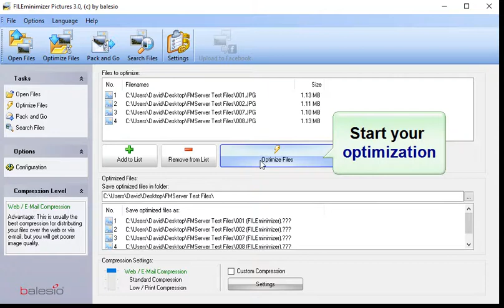Pilzsaison ist am 4.11.2017 beendet - lactarius deliciosus is a fantastic eating mushroo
In today's electronic world, cameras and professional graphic programs generate high resolution pictures which require a lot of space once stored on servers and computers. These huge files can also add to already long and slow sharing times.

FILEminimizer Pictures is a light and powerful windows utility which will help you to save time and money with storing and sharing your photos, graphics and pictures. Here's how:
- Creates new pictures that keep their original quality, but their size can be reduced by up to 98%.
- Allows you to optimize and send between 50 and 200 photos in one single e-mail.
- Supports most of today's current picture formats.
- As the program has nothing to do with zip or rar utilities, all the created files are useable and editable immediately, without any additional program.

For private use:
- Simplify your life: share multiple photos by email in just a few clicks
- Save a lot of time when uploading your pictures to your blogs and social networks (e.g. Facebook, Flickr, MySpace etc.)
- Free up space on your computer's hard drive

For professional use:
- Easily and quickly find all your pictures on computers and networks with the search option and its various filters
- Optimize hundreds of photos and images into a single operation with the batch processing feature
- Select and send several compressed pictures at once with the Pack & Go function
- Optimize your IT infrastructure
- Relieve your computers and servers from hundreds of large images and photos
- Reduce your e-mail server's disk space
- Reduce data transfer costs
- Improve your corporate communications
- Use high quality images for your e-mailings, websites, blogs and intranet portals without overloading your pages
- Design and conception
- Export and optimize your graphic creations from Photoshop, Illustrator etc.